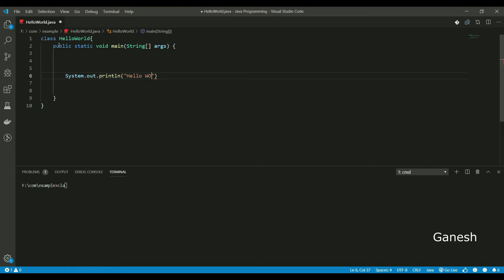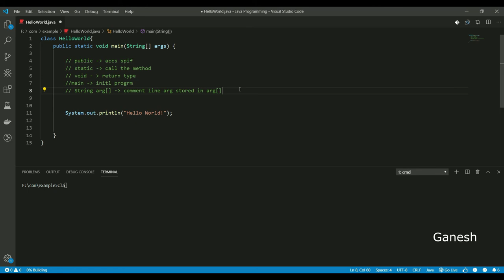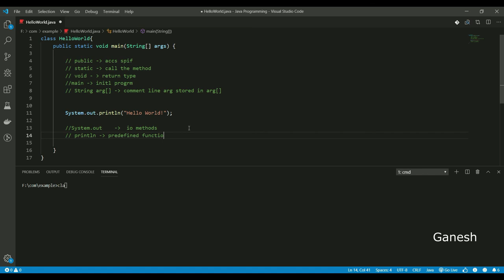HelloWorld in Java | First Program in Java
Hello guys,
In this tutorial I am going to show you how to create a Simple Java Program in VS Code